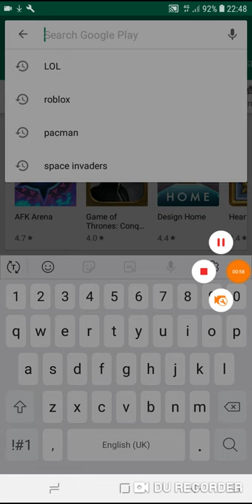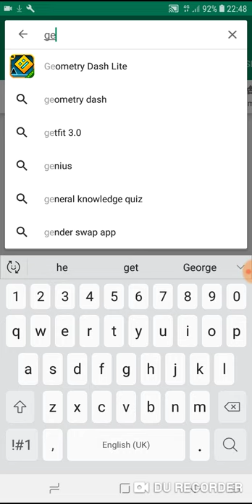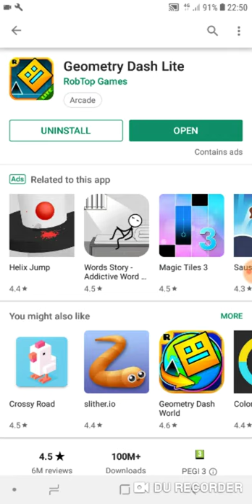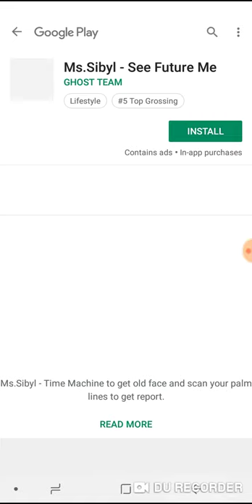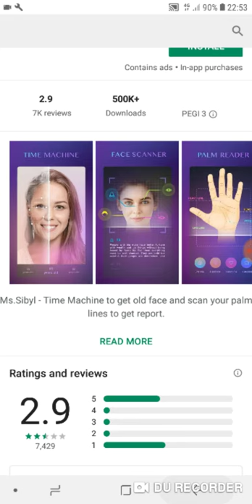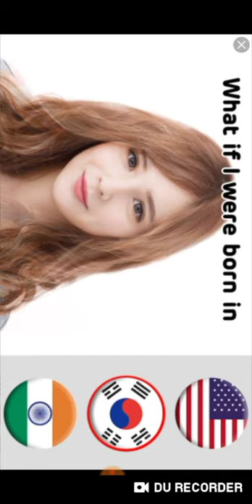TOTAL MADNESS!!!||Geometry Dash Lite